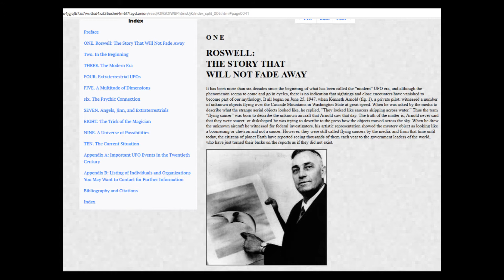First aid alien ⏃⎍⏁⍜⌿⌇⊬ ⍜⎎ ⏃⋏ ⏃⌰⟟⟒⋏ ⎎⍀⍜⋔ ⏃⍀⟒⏃ 51 ⌇⟒☊⍀⟒⏁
Jedná se o internetový amaterský novinářský projekt,který bude provozován jen ve volném čase.

Kdo má peníze navíc a bude chtít podpořit TV-Frankie  jakoukoliv částkou,tak velmi pěkně děkuji.Prosím do poznámky napište dar.

This an amateur journalism project, which will be run only in free time.If you have extra money and will want to support TV-Frankie with any amount, thank you very much.

Please write a gift in the note.

Il s'agit d'un projet de journalisme amateur, qui se déroulera uniquement pendant le temps libre.Si vous avez de l'argent supplémentaire et que vous souhaitez soutenir TV-Frankie avec n'importe quel montant, merci beaucoup. Veuillez écrire un cadeau dans la note.

LTC:LhkjqLeKtq88qskFjXHGPy96AV7zNekQeH
ETH:0x4333800C2b2EC4f813c1F51247fec2c5Db237E3D
BTC:bc1qf45zscanlamsy7tmr7lp75hkn0p4g4v3mxuuaj